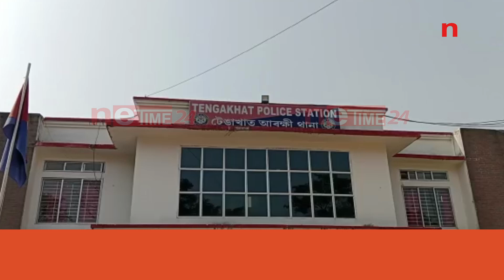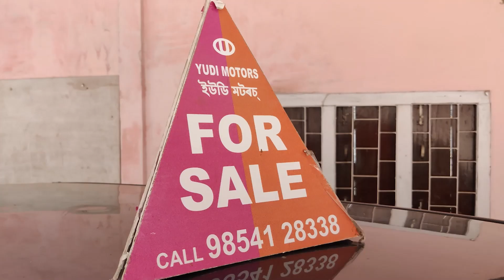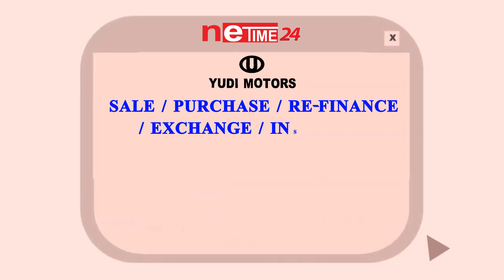দাৰে দিঙিত ঘপিয়াই হত্যা কৰাৰ চেষ্টা